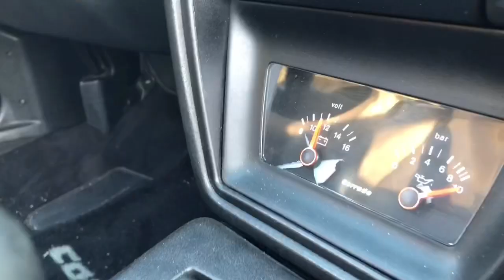1993 Volkswagen Corrado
Had a great time hanging with my homie Randy. He came by today with this VW and said let’s make a video. Hope you enjoy this short film of the Corrado. Make sure to follow Randy on instagram at @autoup_
Make sure to follow your boy jdmgear at @iamjdmgear

After I hit 100 subscribers I will be doing a winter gear give away. Stay tune for the up coming gear 😊